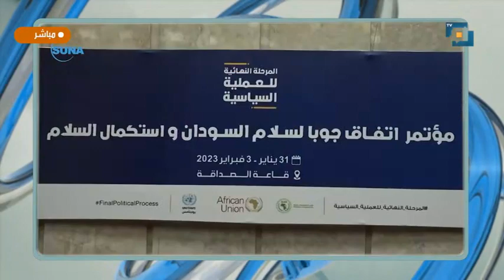صباح البلد| مؤجز الاخبار - 1 فبراير 2023